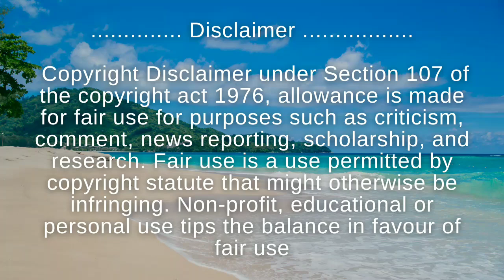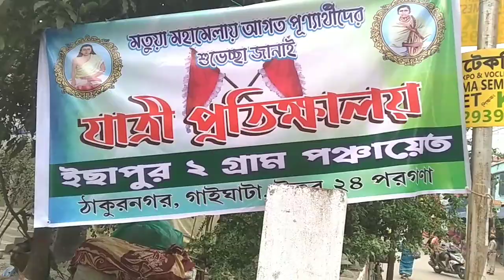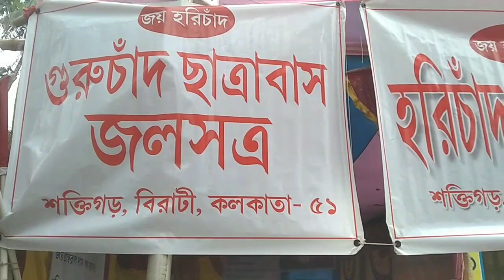🎯 8 | শ্রীধাম ঠাকুরনগর মতুয়া ধর্ম মেলা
শ্রীধাম ঠাকুরনগর মতুয়া ধর্ম মেলা - #2023

গুরুচাঁদ ঠাকুরের জন্ম ১৮৪৬ সালের ১৩ই মার্চ; বর্তমান বাংলাদেশের ওড়াকান্দী গ্রামে।
পিতার নাম হরিচাঁদ ঠাকুর আর মাতা হচ্ছেন-শান্তি মাতা। ঠাকুরদার নাম যশোমন্ত ঠাকুর।
গুরুচাঁদ ঠাকুরের বয়স যখন সাত বছর পূর্ণ হয়, তখন তাঁর পিতা হরিচাঁদ তাঁকে বোঝান যে, আমাদের সমাজে তো তেমন কোন বিদ্যা শিক্ষা নেই। তাই-

 আমার প্রাণের ইচ্ছা তোমাকে পড়াই।
বিদ্যার অমূল্য মূল্য জগতে শিখাই।
◆ গুরুচাঁদ চরিত- পৃঃ ৩৯

গুরুচাঁদ শিক্ষা গ্রহণে রাজি হয়ে যান। আর পাঠশালার শিক্ষা গ্রহন করা জন্য পদ্মবিলার সাধু দশরথের কাছে শিক্ষা গ্রহণ শুরু করেন।
এর পর মল্লকান্দী গ্রামে গোলকের বাড়িতে থেকে শিক্ষা গ্রহণ করেন। এইভাবে  তিন বছর শিক্ষা গ্রহণের পরে তিনি ওড়াকান্দীতে ফিরে আসেন। কিন্তু ওড়াকান্দীতে কোন উচ্চবর্ণীয়দের স্কুলে ভর্তি হতে পারেননা। কারণ তিনি তো পতিত অস্পৃশ্য নিচু জাতির লোক। উচ্চবর্ণীয়রা তাঁকে শিক্ষার অধিকার কেন দেবে? তখন বাধ্য হয়ে তিনি মুসলমানদের মক্তবে ভর্তি হন।

ওড়াকান্দী মক্তবেতে প্রভুকে পাঠা'ল।
কিছুকাল তথাকারে শ্রীগুরু চরণ।
আরবি পারসী ভাষা করে অধ্যয়ন।।
◆ গুরুচাঁদ চরিত- পৃঃ ৪০

১৯১০ সালে মার্চ মাস নাগাদ (বাংলা ১৩১৬ সাল), বারুনীর সময় অর্থাৎ হরিচাঁদ ঠাকুরের জন্মদিন  পালনের মাসে (১৩ই মার্চ) গুরুচাঁদ ঠাকুর পতিত জাতির মধ্যে বিধবা বিবাহ প্রচলন করেন। আর বাল্য বিবাহ বন্ধ করতে নির্দেশ দেন।
১৯১২ সালে পঞ্চম জর্জ গুরুচাঁদ ঠাকুরকে সমাজ সেবার জন্য "দরবার মেডেল" উপহার দেন।
ঊনিশ শ' বার অব্দে দিল্লী দরবার।
"রুপার মেডেল" প্রভু পেল উপহার।

◆গুরুচাঁদ চরিত- পৃঃ ৫৬৬

মতুয়া সম্প্রদায়ের প্রতিষ্ঠাতা কে
মতুয়া ধর্মের বৈশিষ্ট্য
মতুয়া ধর্মের ইতিহাস
মতুয়া সাহিত্য
মতুয়া দর্শন
মতুয়া ধর্মের উদ্ভব ও মূলমন্ত্র
মতুয়া আন্দোলন
মতুয়া আন্দোলন ঐতিহাসিক গুরুত্ব
মতুয়া জনসংখ্যা
গুরুচাঁদ ঠাকুরের শিক্ষা আন্দোলন
হরিচাঁদ ঠাকুরের দ্বাদশ আজ্ঞা
তারক সরকার # ভক্ত তারিনী বলা
মহানন্দ হিরামন বিচরণ পাগল#রসিকসরকার

Who is the founder of Matua community?
Characteristics of Matua religion
History of Matua religion
Matua Sahitya
Matua Darshan
Origin and motto of Matua religion
Matua movement
Matua movement is of historical importance
Matua population
Guru Chand Thakur education movement
Twelfth Commandment of Harichand Thakur
Tarak Sarkar # Bhakta Tarini called